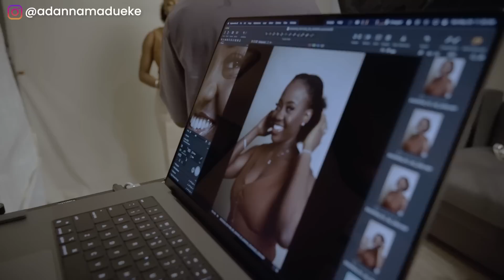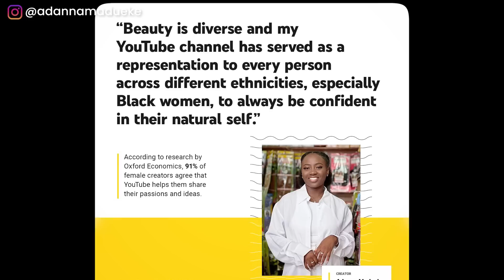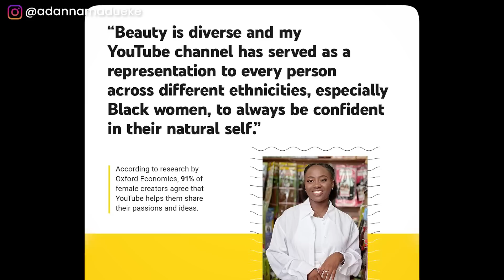YouTube Came To My Home And Got Shocked At My Natural Hair 😳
Hey loves,

So today's vlog, I will be taking y'all through a milestone of YouTube coming to my home to document a moment with your girl and her natural hair 4c, as one of the 5 creators in Canada making impact. Of course, we are rocking our 4c natural hair in the most beautiful hairstyle too! Ever so grateful for this opportunity and the community we have built on here where we embrace our natural hair and all the natural beauty it comes with. Hope you enjoy and these videos continue to give you the confidence boost to rock your natural hair and those natural hairstyles :)

P.S: Learning is one step at a time. Keep trying... and you will get perfect at it ❤

madueke_adanna

You are awesome for reading up till this point and I hope you have a beautiful and lovely day! Love you😍..

natural hair . 4c hair . natural hair to an event . short 4c hair